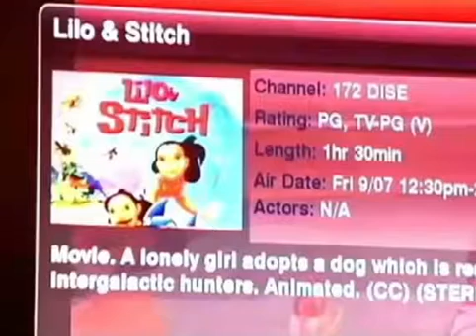LILO and stitch on dish network